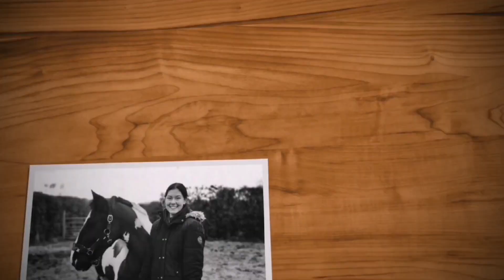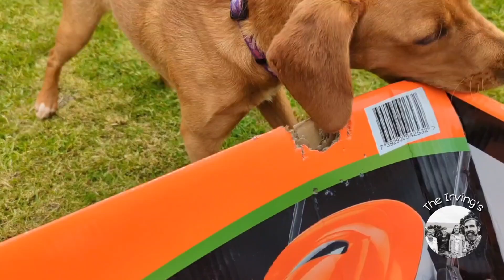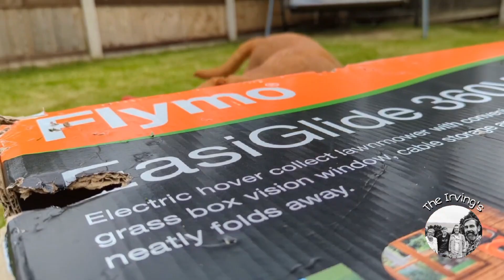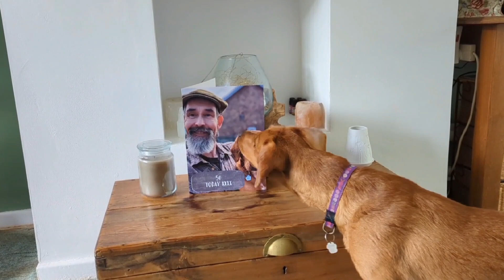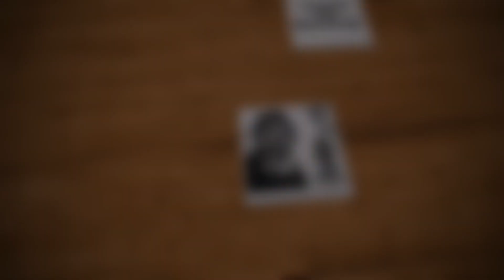I Made It To 50 Years Old, Vlog 20.05.23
Had a couple of lovely relaxing days of work, chilled out, and had some lovely walks on the beach with Hope, we have another water puppy, Thursday was my 50th birthday and on Saturday Lynne and the family threw me a suprise birthday party, was absolutely fabulous to celebrate with all my family and friends, Sunday was a bit of a write off lol first major hangover in years, but worth it 😁